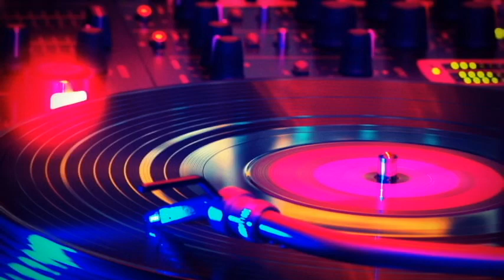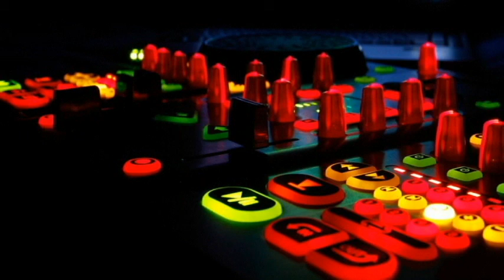CLUB Pink☆Dolphin Mix 108